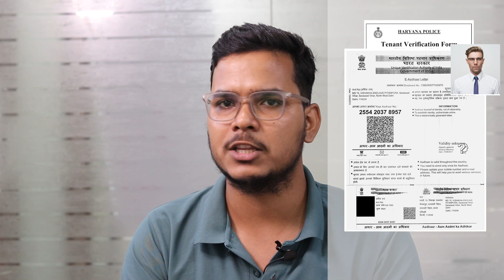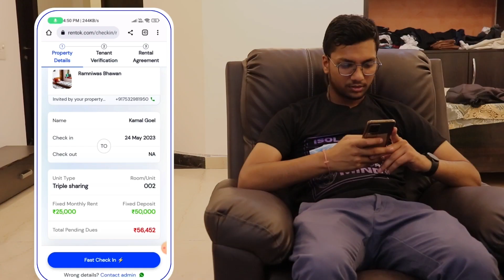Kirayedar ka POLICE VERIFICATION kaise kre ? How to do online Police verification | 2023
Welcome to the ultimate guide on Online Police Verification, your one-stop resource for ensuring secure transactions and building trust in the digital world. In this comprehensive video, we delve into the intricacies of online police verification and its paramount importance in today's fast-paced landscape.

Online Police Verification plays a crucial role in establishing credibility and safeguarding against potential risks. By incorporating this essential step into your processes, whether as a landlord, employer, or service provider, you can confidently make informed decisions and foster a safer environment for all parties involved.

Join us as we explore the following key aspects:

Understanding the Significance: Learn why Online Police Verification is an indispensable tool for enhancing security and maintaining transparency.

Emphasizing Safety: Discover how online police verification mitigates risks and empowers you to create a secure environment for transactions.

The Process Simplified: Gain insights into the step-by-step process of conducting online police verification, making it hassle-free and efficient.

Empowering Trust: Understand how police verification builds trust and credibility, allowing you to establish strong relationships in both personal and professional spheres.

Legal and Ethical Considerations: Familiarize yourself with the legalities and ethical obligations related to conducting online police verification.

Industry Applications: Explore the diverse industries where online police verification plays a pivotal role, from real estate to employment and beyond.

Selecting the Right Service Providers: Learn how to choose reliable and reputable platforms for conducting online police verification.

Best Practices: Discover the best practices to optimize the effectiveness of online police verification and ensure accurate results.

Staying Informed: Stay updated on the latest trends and developments in the realm of online police verification.

Empowering Communities: Recognize how collective efforts in online police verification contribute to safer neighborhoods and harmonious societies.

Whether you're an individual seeking a trustworthy tenant or a business looking to hire reliable employees, Online Police Verification holds the key to safeguarding your interests. Watch this video now and empower yourself with the knowledge needed to make secure and well-informed decisions. Online Police Verification is the cornerstone of modern security, and we're here to guide you through every step of the way!